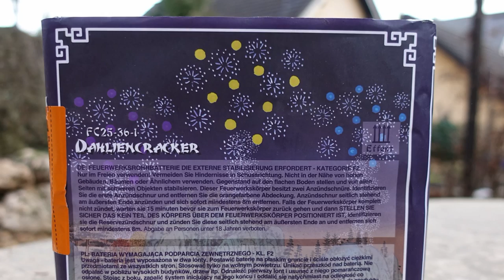Funke Dahliencracker | CRACKLING Blumen Batterie | 30 € [Full HD]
Heute im Test: Funke Dahliencracker

* Kamera, Camcorder, Videoequipment:

* 2x BESTER Brenner (Sturmfeuerzeug)

KEEP WATCHING.